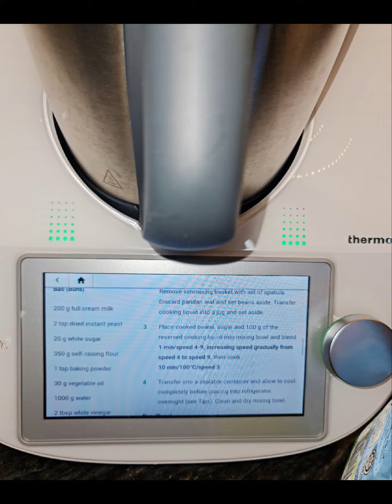TM6 - Pau kaya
Pau kaya ni Kak Pye guna resepi cookidoo Dao sha bao (Red bean paste buns). Stok kaya ni memang selalu ada (Kak Pye pernah share buat kaya guna cookidoo sebelum ini).

Kalau kami 'working travel', Kak Pye akan bawak tepung pau, kaya & bahan lain yang akan diguna dalam 'pergerakan' masa tersebut.

Bukan semua tempat yang kami pergi mudah untuk cari kedai makan/restoren yang bersesuaian dengan selera Encik Suami. ThermomixTm6 adalah pemudahcara selesaikan masalah ni.

Mungkin bunyinya agak 'leceh' tapi 'alah bisa tegal biasa'. Hero Mama pun 'peeky eater' jugak sampaikan ada di kalangan keluarga yang 'berbunyi'...hmmm...air tangan Mama dia la yang paling sedap dalam dunia kot.😜